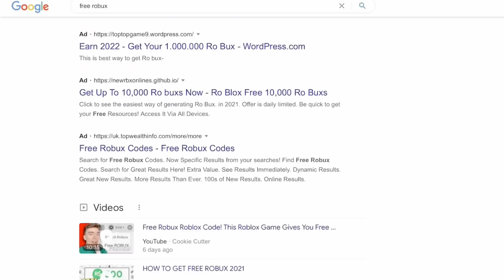when you have no robux 😔